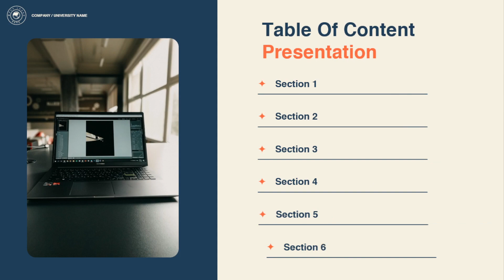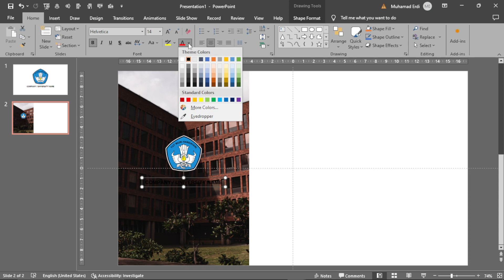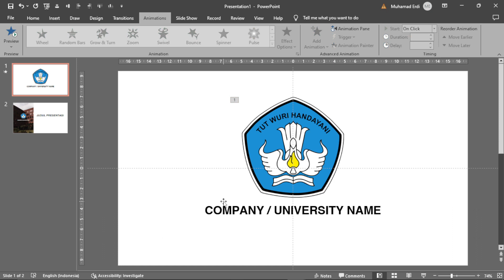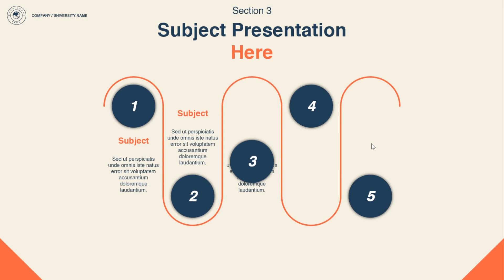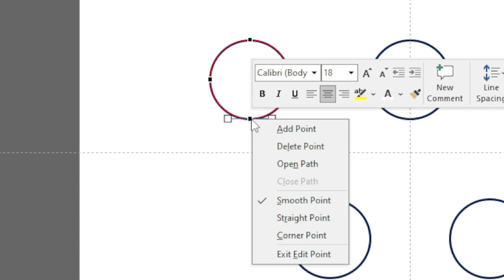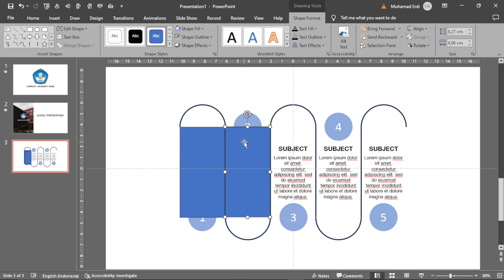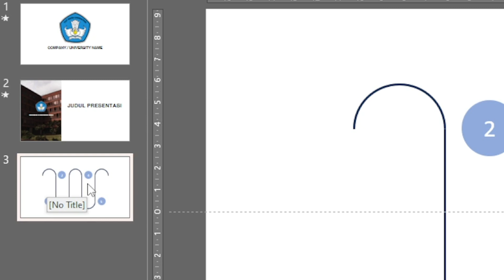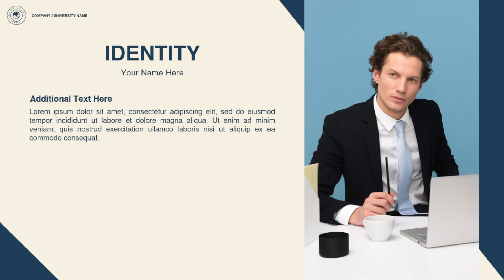Membuat Cover dan Slide Presentasi Menarik, MUDAH! | FREE DOWNLOAD TEMPLATE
Halo, Kali ini saya akan bagikan cara membuat animasi pada cover slide agar lebih menarik dan juga cara membuat animasi swipe pada pembahasan di Section 3.

Pastikan kalian gunakan office 2019 keatas agar transisinya berjalan ya!
Traktiran
📦 CARA DOWNLOAD:
👉 File berformat .Rar pada LINK DOWNLOAD dibawah.
👉 Ketika akan Extrct file, temen temen harus memasukan Password sebanyak 4 digit.
👉 Password ada didalam video, yang akan muncul pada menit menit tertentu
📦 FONT:
Helvetica
GDRIVE:
Membuat Cover dan Slide Presentasi Menarik, Membuat cover presentasi powerpoint menarik, animasi swipe text di powerpoint, template powerpoint, powerpoint, powerpoint presentasi, powerpoint animation